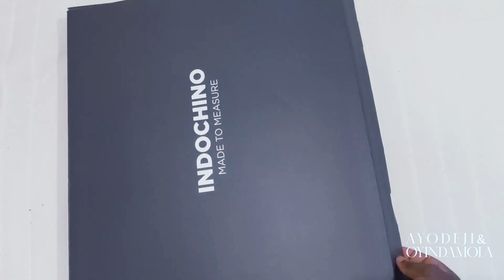POST WEDDING INTERVIEW - Final episode. Keeping it real and simple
This is the last episode of our wedding interview videos. This is just a video of us as a couple appreciating some of our wedding vendors and friends/ wedding party. We had a beautiful ceremony and all thanks to everyone that made it happen.